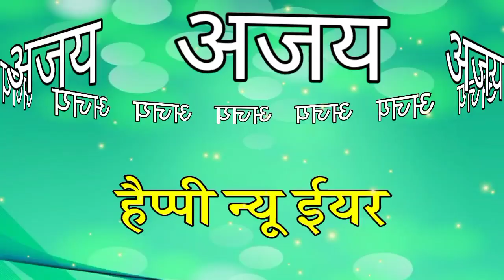Ajay naam ki shayari ringtone🌹Ajay name happy new year status 2022🌹naya sal ki shayari 2022🌹ajay